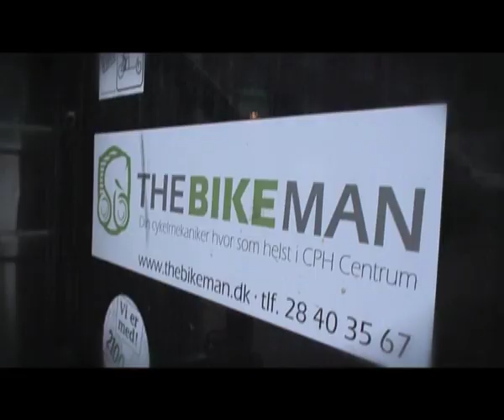The Bike man of Copenhagen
18 year-old Jakub travels around Copenhagen with his repair bike shop helping to fix people´s bikes on the move.